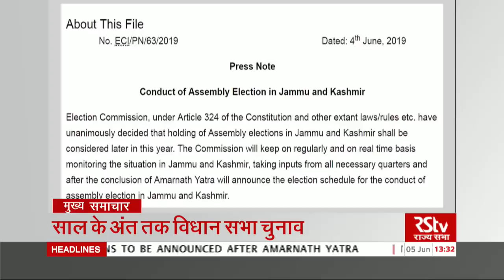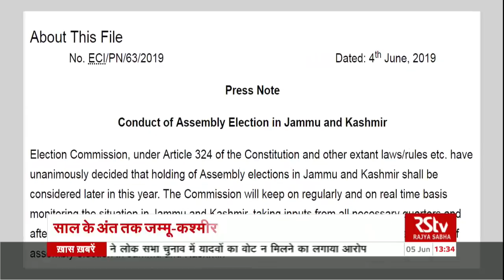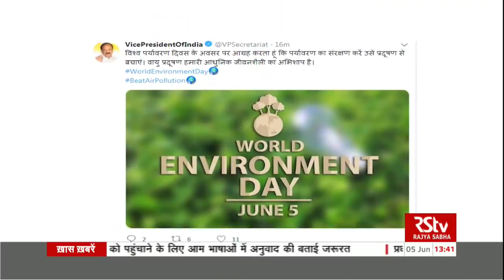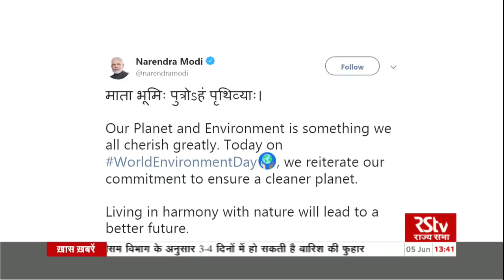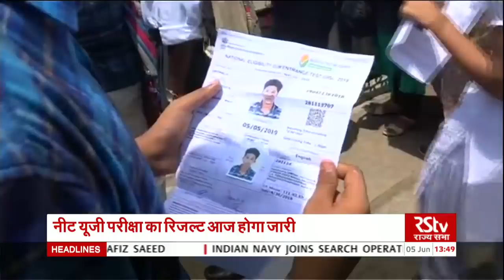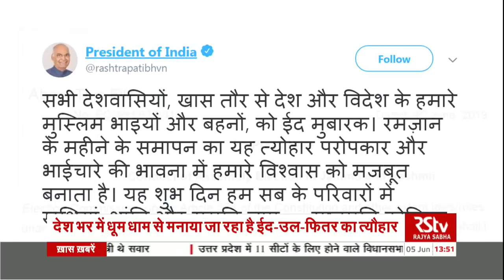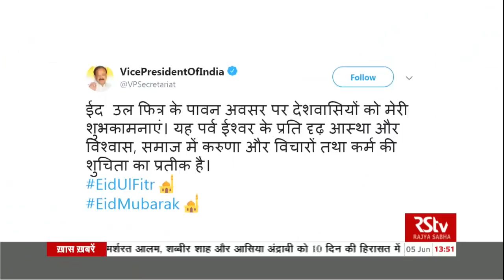Hindi News Bulletin | हिंदी समाचार बुलेटिन – June 05, 2019 (1:30 pm)